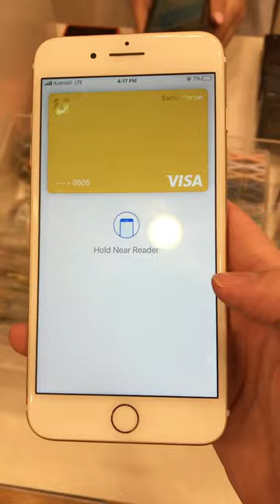Pulsuz Bank Kartı Necə Almaq Olar?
Salam, dostlar! Harada Ucuz kanalına xoş gəlmisiniz. Mənim adım Caviddir. Ümid edirəm videolarımı sevərsiniz. Videolarımı xoşlayırsınızsa bəyənib abunə olmağı unutmayın. Hamınızı sevirəm və dərin təşəkkürlərimi bildirirəm.